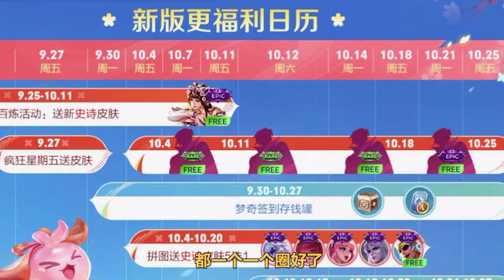王者峡谷上线疯狂星期五，天美这次真的下血本了，力度有点过猛！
大家好，我是小愺！
AG超玩儿会“老年”粉丝
一个超级喜欢王者荣耀的妹子~
最喜欢的事情是游戏解说！
也希望大家能喜欢小愺的解说~
请您多多点赞！多多订阅~~~
感谢感谢~😊😊😊